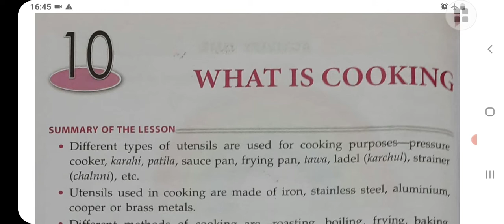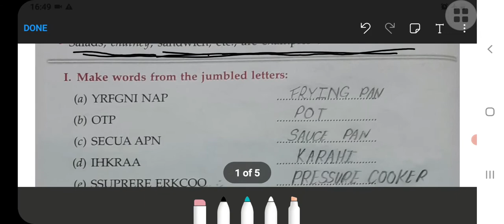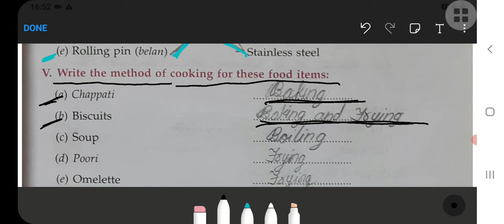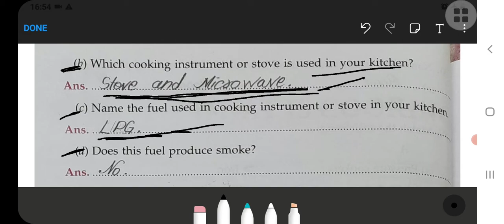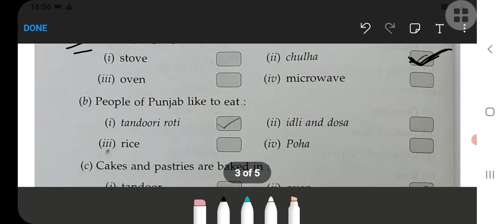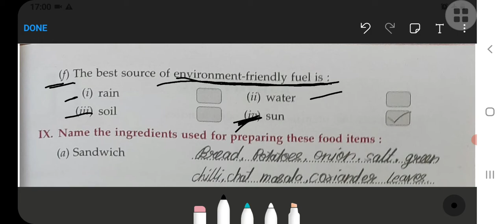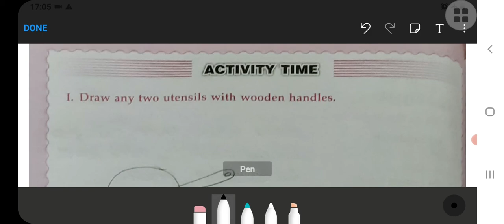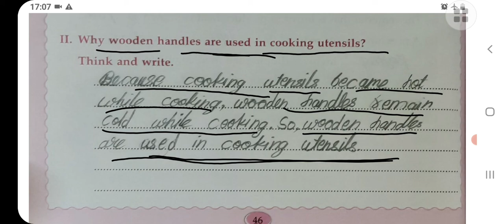What is cooking || EVS- Workbook || Class-3 || Chapter-10 || Ncert || fully solved exercise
इस video में मैंने Class-3 EVS- workbook chapter - 10 What is cooking  का पूरा अभ्यास करवाया है, तो आप इस वीडियो को अंत तक जरूर देखिए।